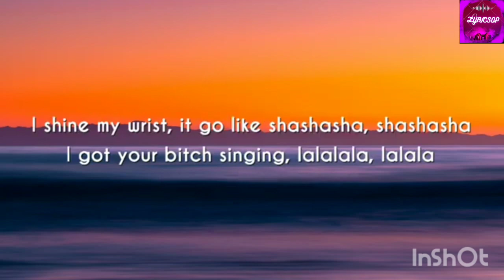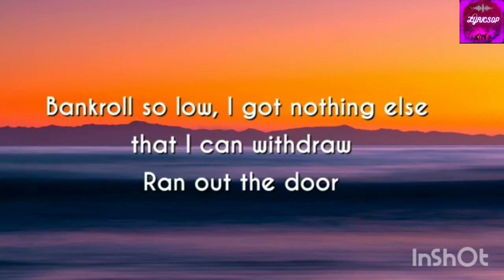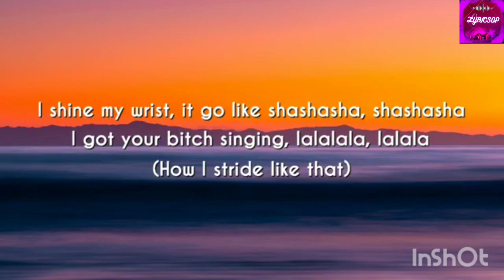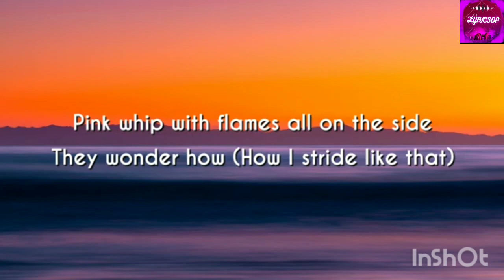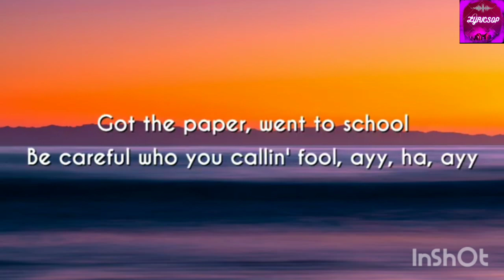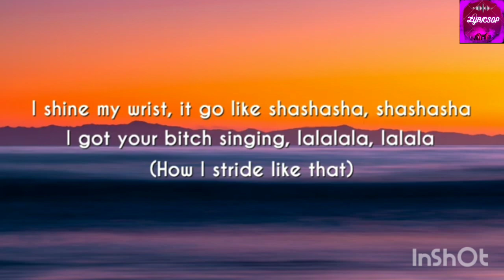ALRIGHT DA DA (LYRICS)